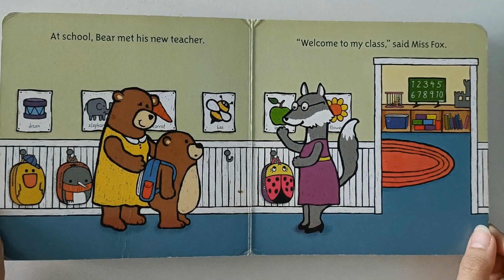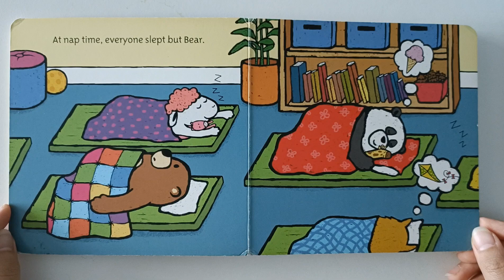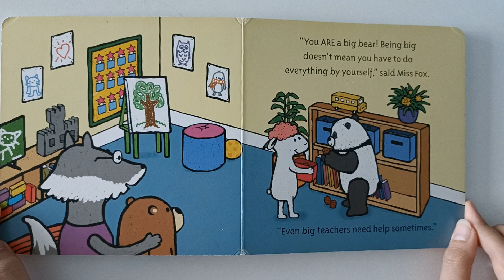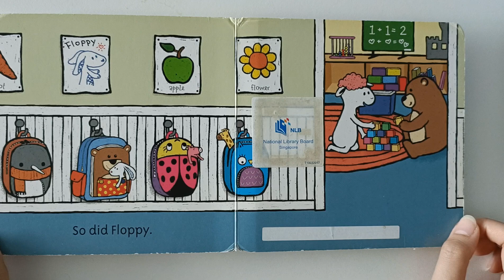Bedtime Story for Kids | Stories for Children - Bear's Big Day By Salina Yoon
A lovely English bedtime story suitable for children between 2 - 7 years old! Help children ease into first day of school and know that it is ok to ask for help :)